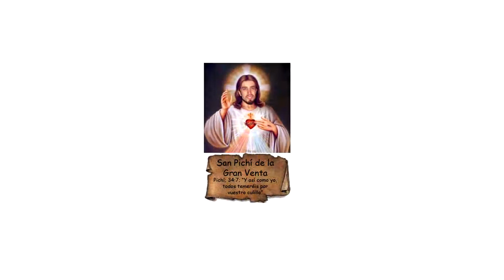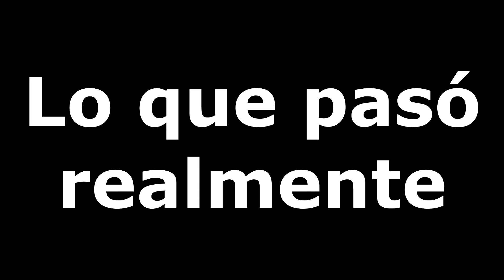Bombardeo Pentakill - #4 Walking into Castle Crashers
Nuestros queridos cruzados se aventuran en el asedio al castillo ¡con épica y primera intervención de San Pichí de la Gran Venta!